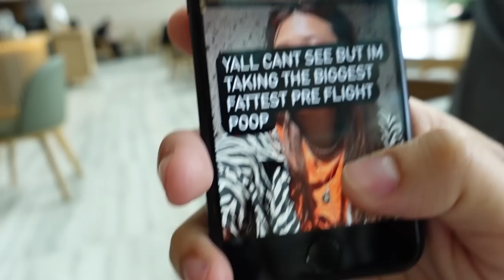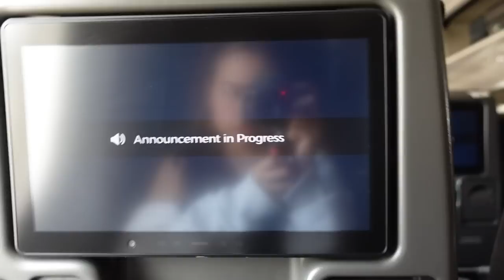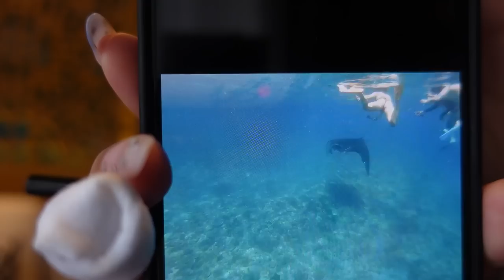4 influencers. one week in bali. chaos.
nicole sam isa and i went to bali for the funs.

0:00 - bali vlog
9:10 - biore!

huge thanks to biore for making this video possible (! my first ever sponsor), these are the products that were featured:
Biore Cool Body Sheets
Biore Cool Body Towels
Biore Body Powder Sheets

They are available at most health and beauty retailers such as: selected FairPrice outlets, Watsons, Guardian, Don Don Donki & Welcia BHG Outlets.